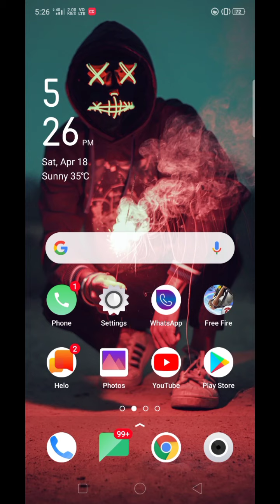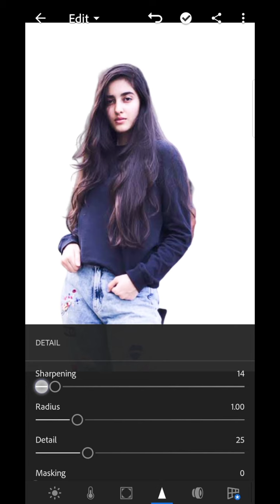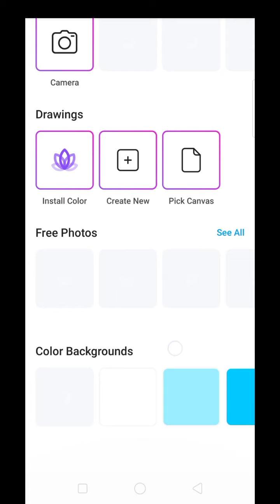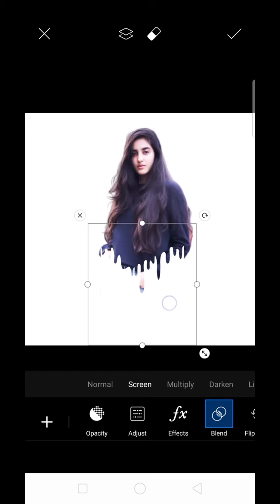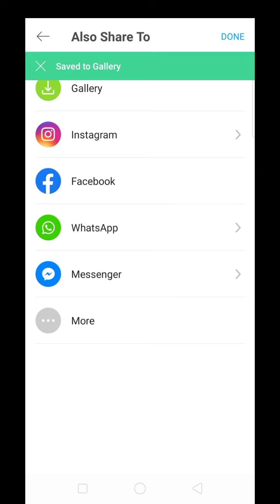picsart dripplng effect | PicsArt editing tutorial | PicsArt editing new style in Tamil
hi guys, I am Gokul, welcome our channel [Editing Monster] this channel is all about mobile designing...

!More useful videos coming our channel!